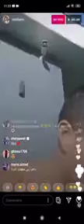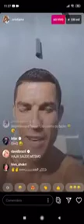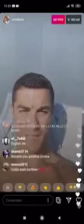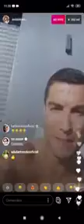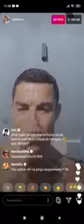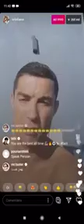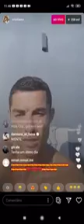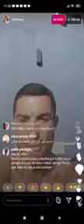live cristiano Ronaldo no Instagram 12/11/2020